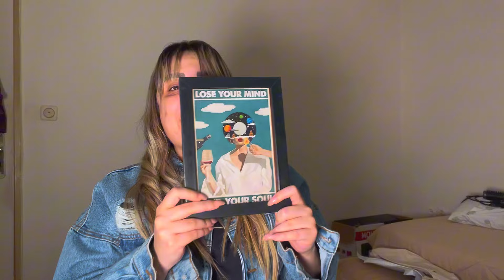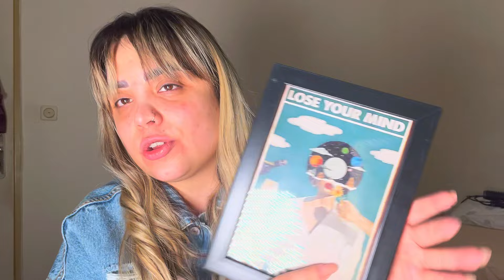عیدی ولاگ! عیدی‌هایی چی گرفتم؟ دراماهای کیت میدلتون و زیبایی‌های اسفند 🦦